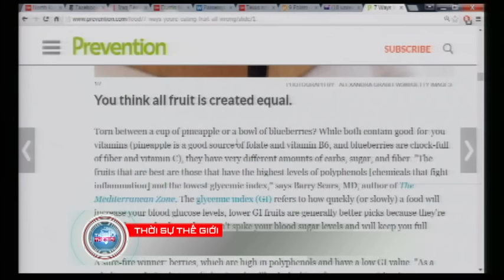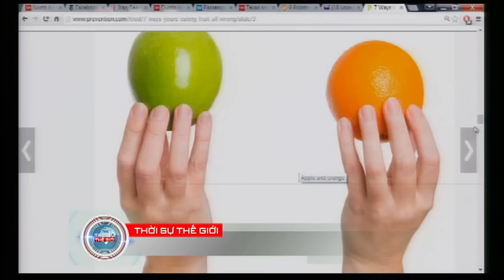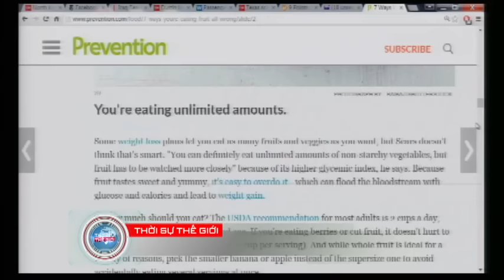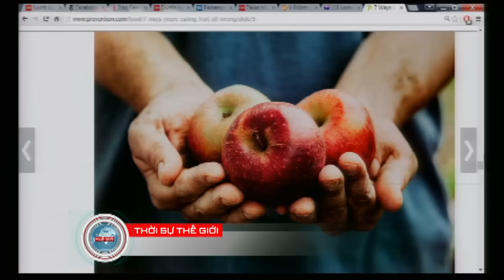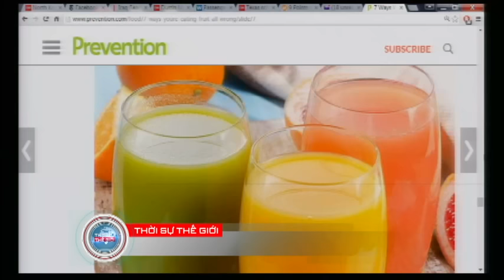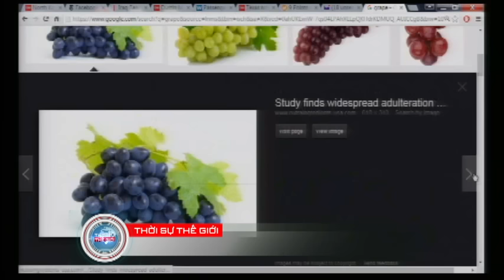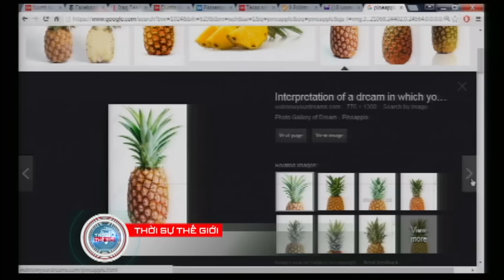THOI SU THE GIOI 2016 09 09 Part 4